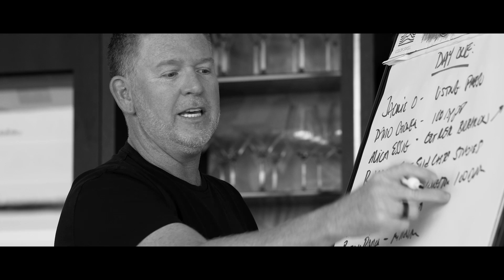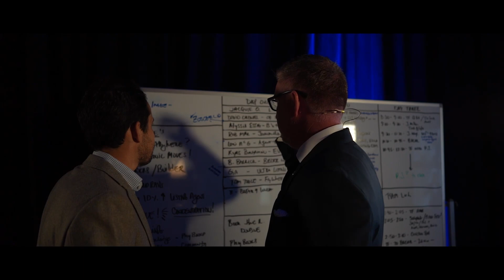Where You Should Be This August | 20th Success Summit 2023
In a world filled with market obstacles like low inventory, high-interest rates, and uncertainty, your decision to be here demonstrates your unwavering commitment to triumph over these challenges.

It's time to embrace the opportunity and learn the strategies that are currently working, enabling you to stand out from the competition now and in the future.

At Summit, you'll gain access to 12 real-life case studies—two from each Playbook—that delve into video lead gen strategies, listing presentation tips, business systematization, circle prospecting with a game-changing twist, and much more!

Join us on this transformative journey as we equip you with the tools and knowledge to navigate today's challenging market and position yourself for lasting success. Don't miss out! Register for Success Summit 2023 today. 🚀💼

Can't make it in person? Join virtually at the link above!